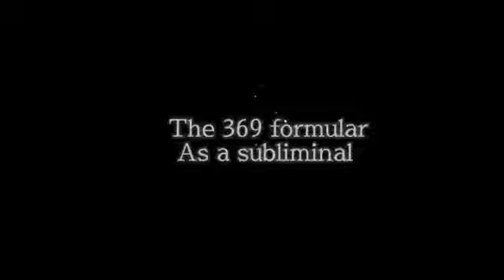⚠️°^•REVERIE-369 FORMULA TRAILER•^°⚠️ (ft. @- Amethyst's Shrine & @Shinsubs )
Hello there!

This new formula created by Shinsubs and Amethyst is made to work your subconscious and provide Instant results safely and powerfully. This specific formula is as powerful as the 369 method. Using this formula is equal to using the 369 method.The formula contains a LOT of affirmations to help your subconscious and mind work togather and creat your ideal 3d in just a blink of an eye. Your instantaneous results are guaranteed. This specific formula will be a dream come true. The formula will be out soon!!

Follow Shinsubs On Instagram